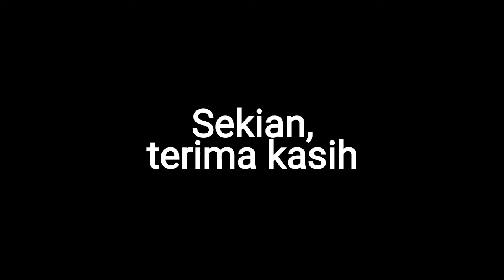Rancangan Pakar Nasihat. Forum Mini 6 Seroja.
Kain Peranan bertemakan kesihatan dan kebersihan.

Pengacara : Nur Qaliesya
Tetamu : Dr Damia, Hospital Universiti Malaya